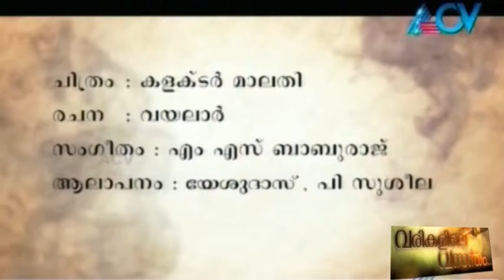Varikalile Vasantham | 23rd March 2015 | Highlights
Hosted by film lyricist Vayalar Sarathchandravarma, the son of Malayalam poet Vayalar Ramavarma, Varikalile Vasantham is a music-based show that explores the lyrical beauty of Malayalam film songs. The in-depth analysis of each song gives viewers a different experience altogether.